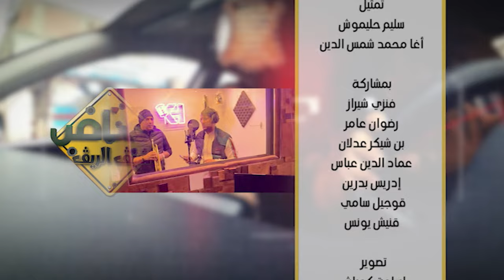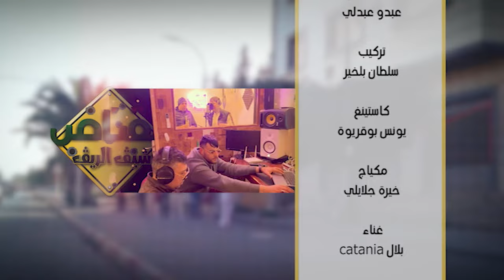تخلطت بين القناص والسيد😱😱 شاهد للأخير الرسالة القويّة التي قدمّها القناص في قالب فكاهي😍💪